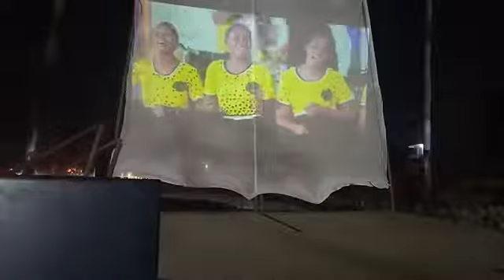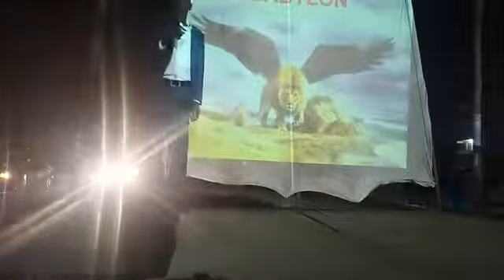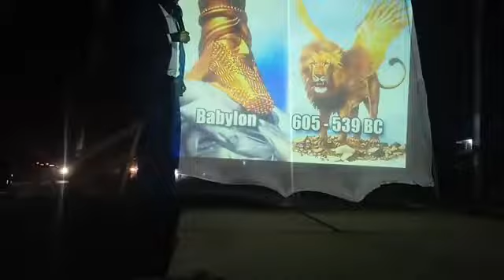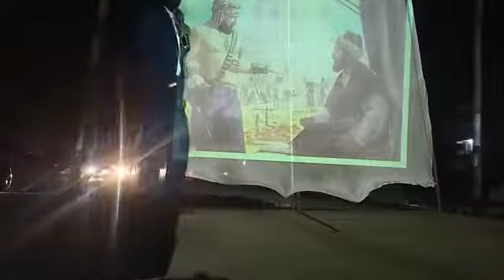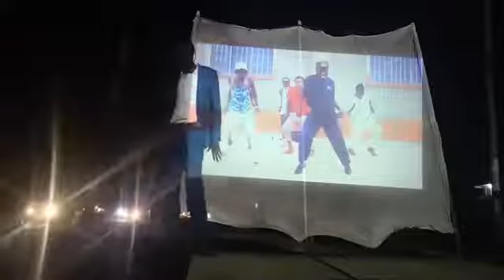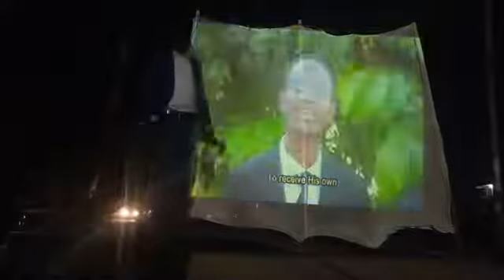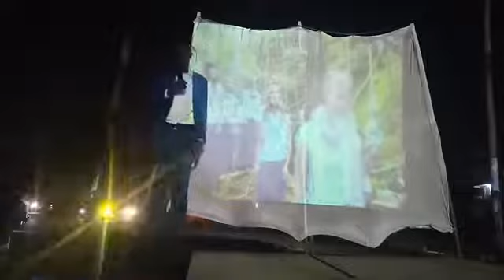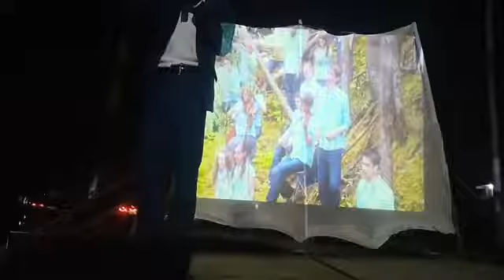Ancient Babylonian worship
Ibada ya Babeli ya kale